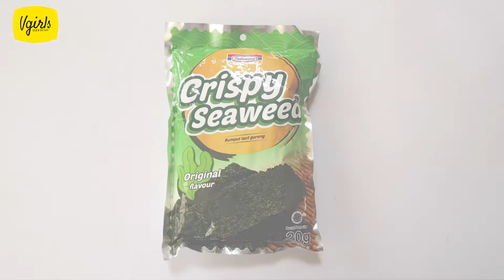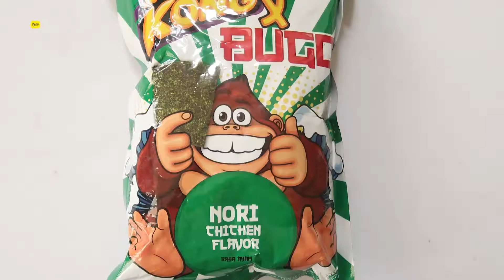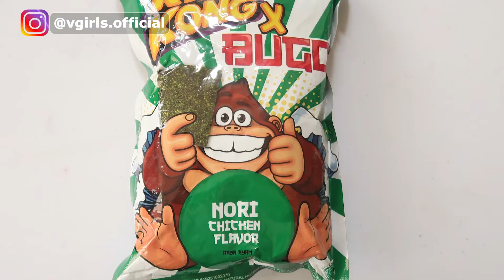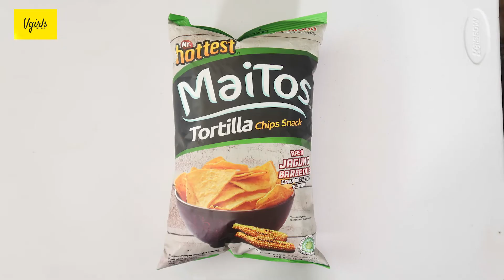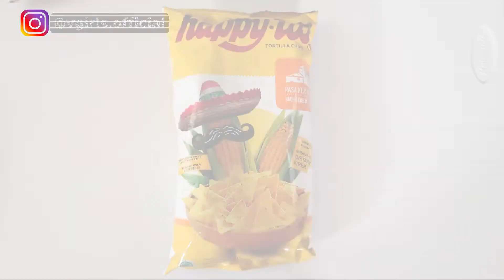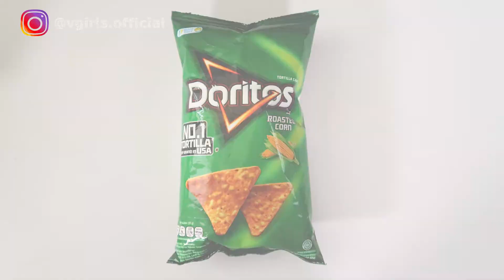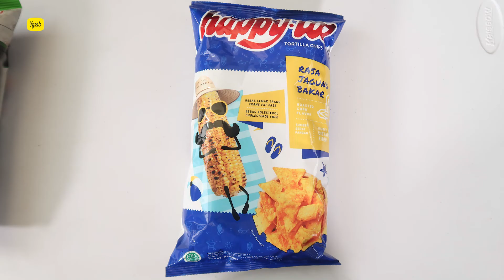SEAWEED & CORN CHIPS MERK MANA YANG PALING ENAK? VGIRLS ICIP - ICIP BUKTIKAN INI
apa seaweed kesukaanmu? hmmmmm dan snack corn chips apa yg selalu kamu cemilin? kita review yu beberapa merk Rumput Laut kenamaan yang ada plussss corn chips mana yang paling yummieee... Vgirls icip - icip bakal kasih tau bocorannya bbuat kalian, simak videonya ya.